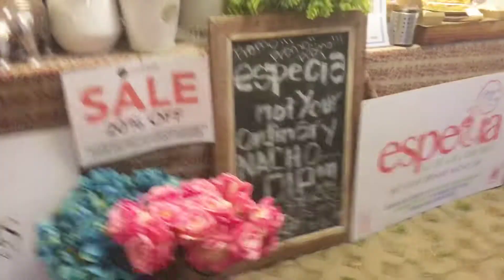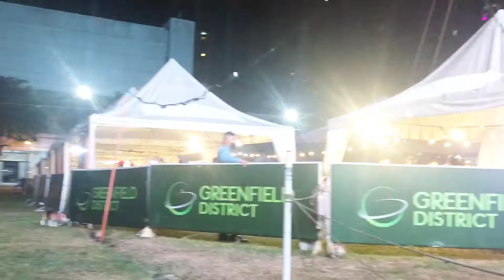WALK TOUR - SUNSET FAIR at GREENFIELD DISTRICT ,MANDALUYONG MANILA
VLOG :SUNSET FAIR at GREENFIELD DISTRICT ,MANDALUYONG MANILA

Hello everyone ,
sana ay nagustuhan niyo ang vlog na ito ,
-Promdiii